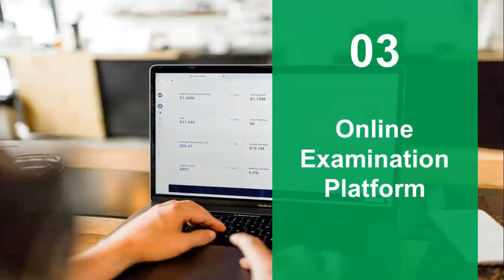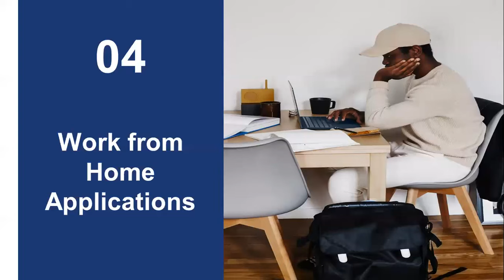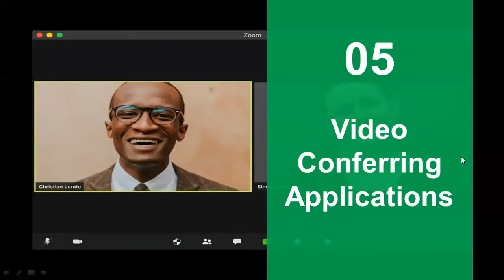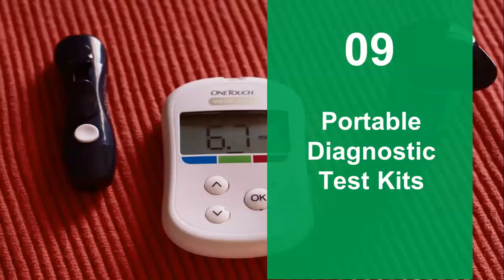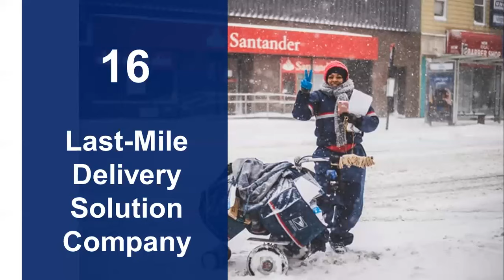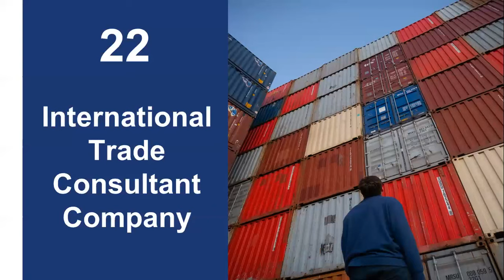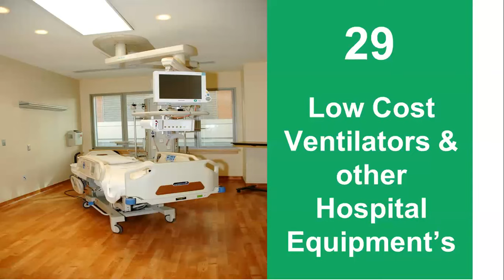Top 30 PostCOVID StartUp / Business Ideas by Sachin Kumbhoje, CEO OpEx StartUp Accelerator